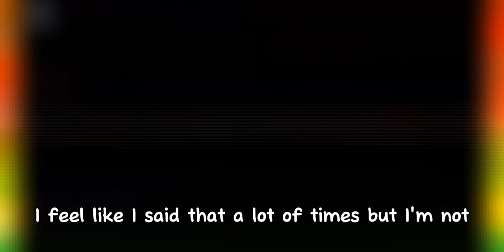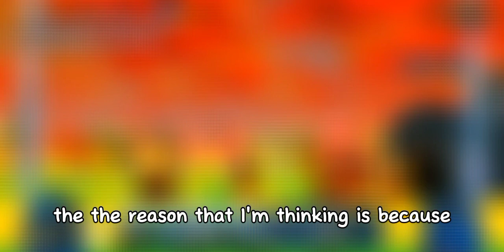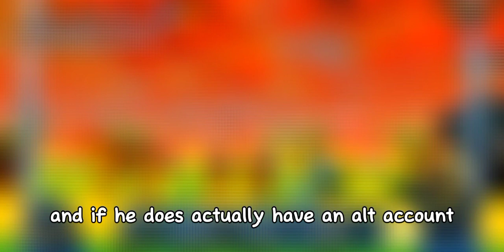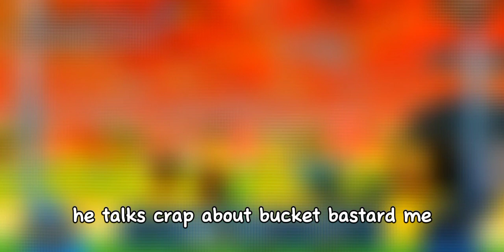One of the most HATED TBB youtuber was BANNED (for good...) | The Battle Bricks {ROBLOX}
im pretty tired, I didn't really felt like making content at this tie but oh well.